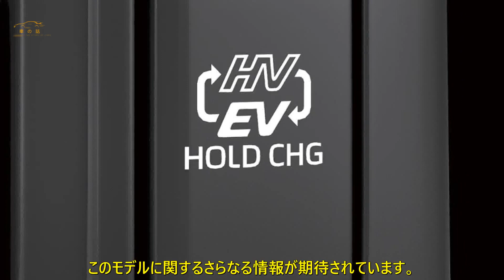トヨタの新型「GRプリウス」、ワイドボディと巨大リアウィングで泰に登場予定！期待が高まる「ド迫力マシン」。 | 車の話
プリウスといえば、世界初の量産型ハイブリッドカーとして1997年に誕生したクルマで、歴史的なモデルです。